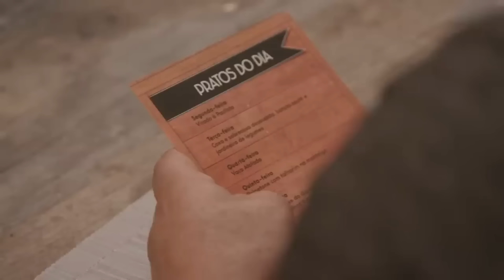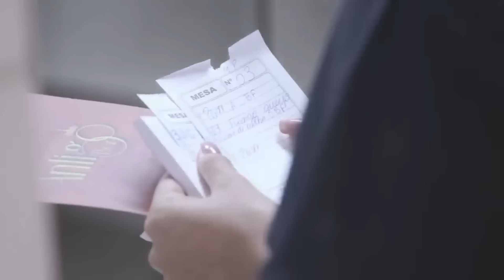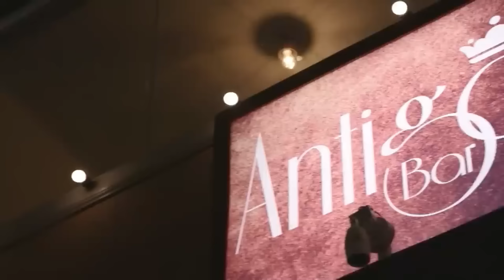O sucesso demorou, mas chegou | Pesadelo na Cozinha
A reinauguração do restaurante Antigo Bar foi muito elogiada pelos clientes. Apesar de alguns "vacilos", conseguiram colocar o serviço em ordem.